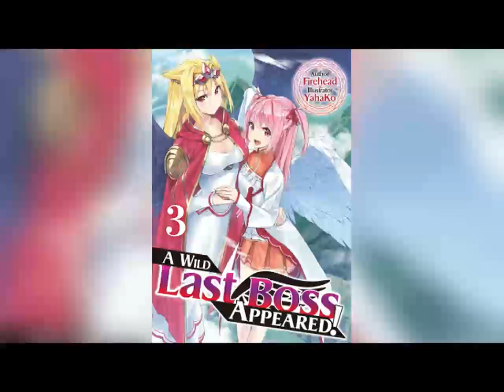A Wild Last Boss Appeared! Volume 03 Light Novel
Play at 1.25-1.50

anime,light novel,light novel recommendations,best light novels,audiobook,audiobooks full length,full audiobook,audiobooks,audio book,free audio book,audio books,anime full episode,A Wild Last Boss Appeared!